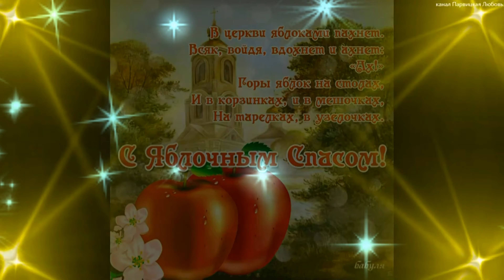С Яблочным Спасом Поздравляю! 19 Августа Яблочный Спас! Преображение Господне 2021